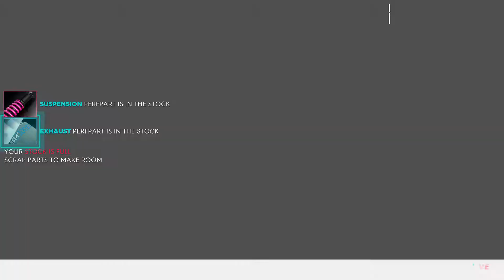The Crew® 2 Jersey City 2:02.349 Alpha GP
here is my run on the jersey circuit you can use this video if you need help with the lines. If you"re still haveing isues add me on ps4. MX0412